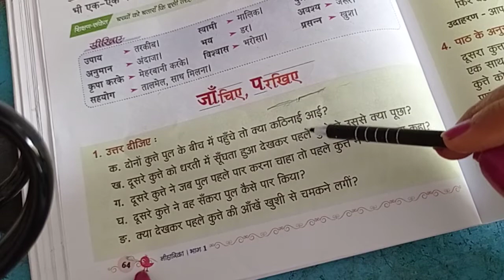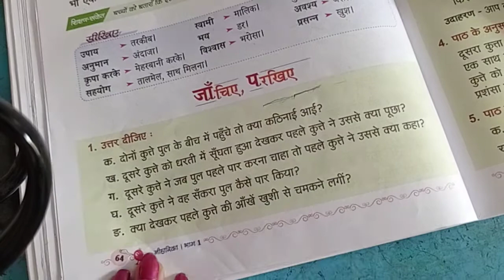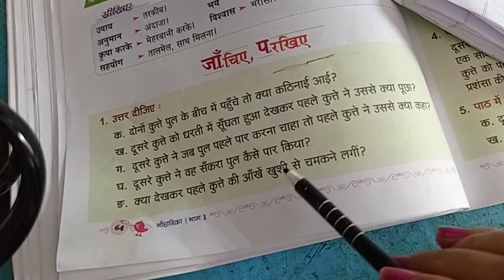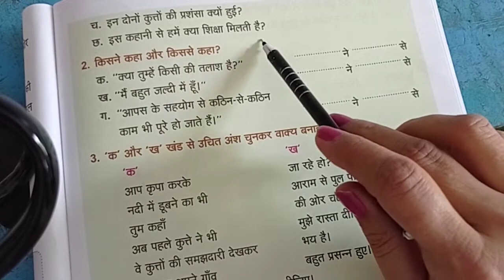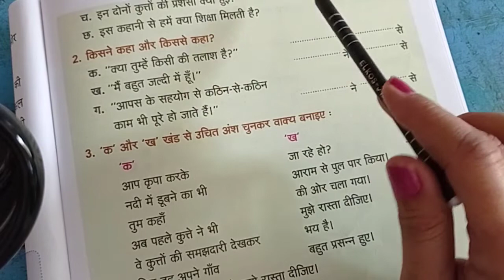Hindi2 Classs1 04-11